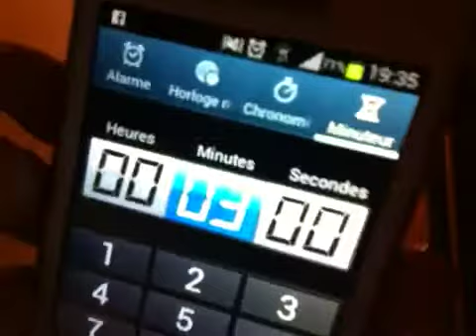3 minutes Make Up challenge !